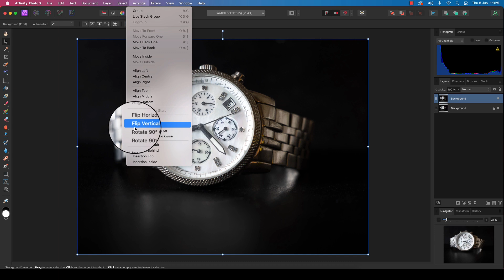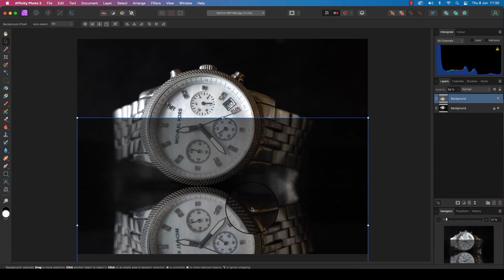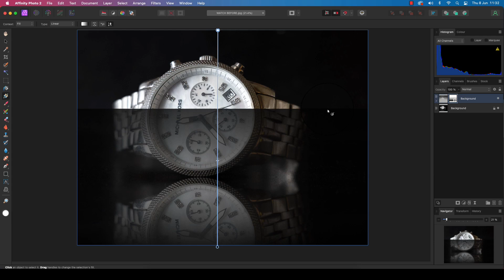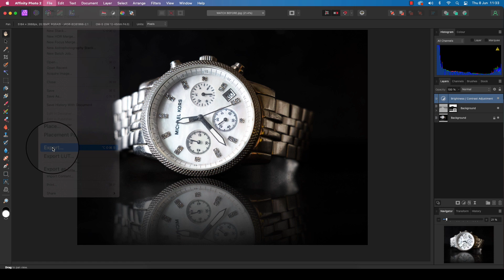Affinity Photo Tutorial - Reflections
This is a supplment to the aticle in issue 209 of Professional Photo Magazine.

This month Matty is showing how to supercharge the commercial potential of your product imagery by using the tools found in Affinity Photo 2 to produce a realistic mirror image.